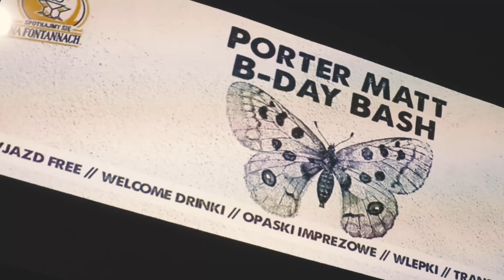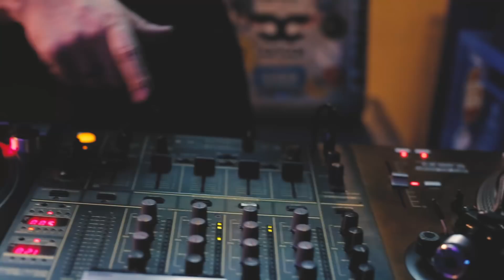Urodziny Portera na fontannach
Pink umbrella - studio fotografii i filmu

🔔 🔔 🔔 Zaznaczcie dzwonek przy ikonie Subskrypcji! Nie przegapcie nowości z kanału Pink Umbrella !